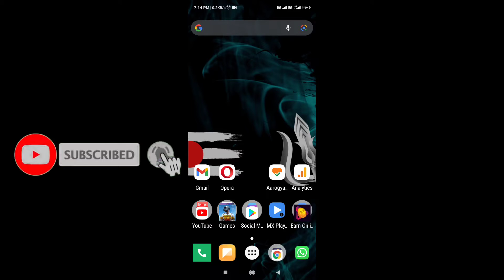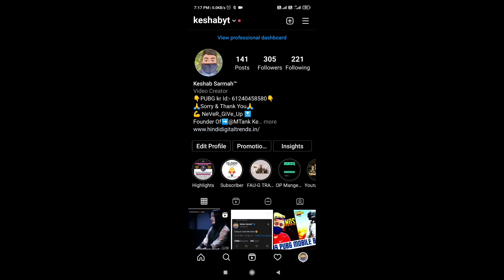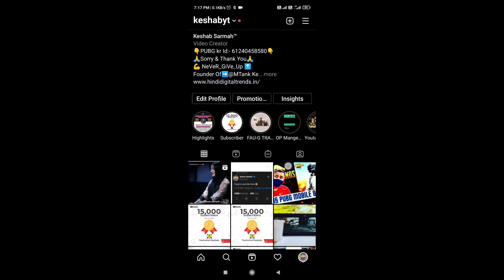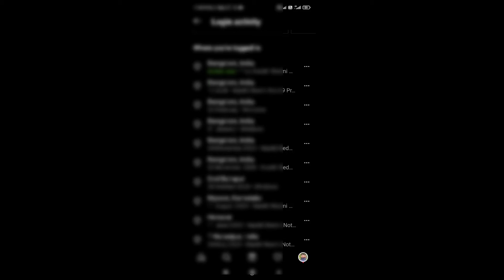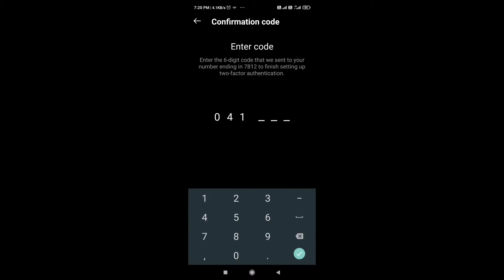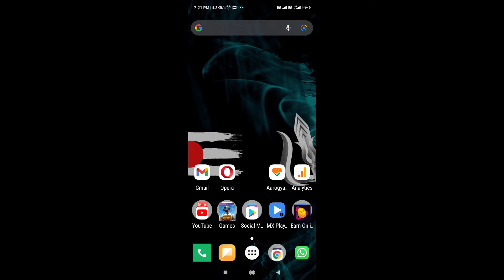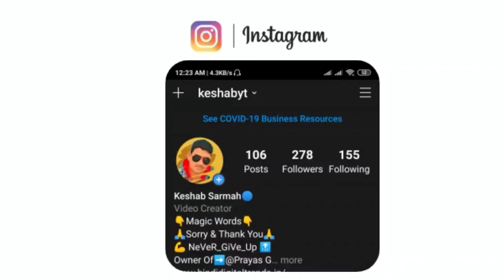How To Secure Instagram Account From Hackers 2021 | How To Secure Instagram Account In Hindi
How To Safe Instagram Account 2021 | How To Secure Instagram Account In Hindi